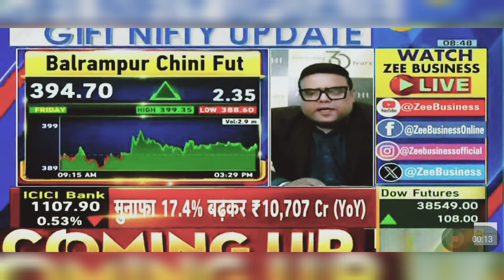Balrampur Chini Share Latest News Today: Balrampur Chini Share News Today | 29th April 2024